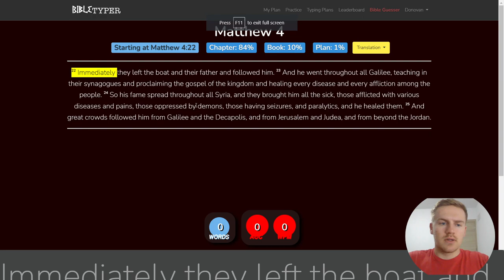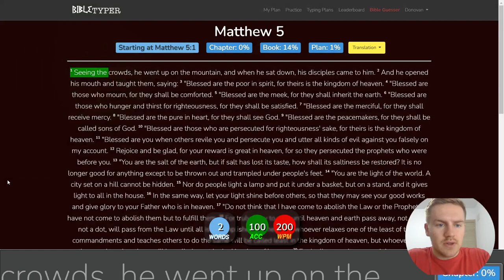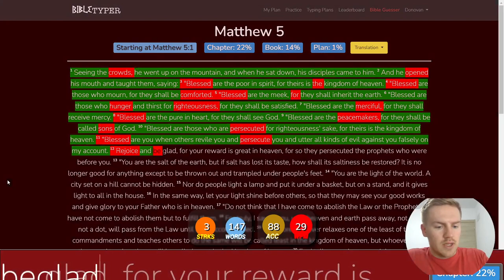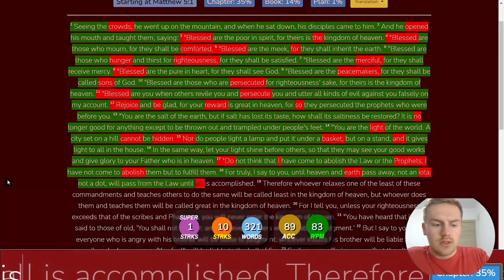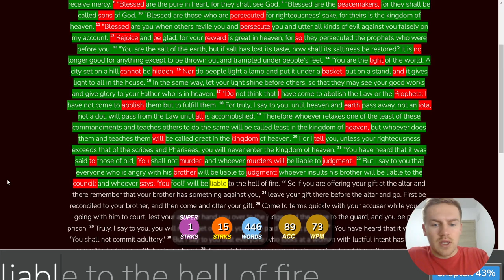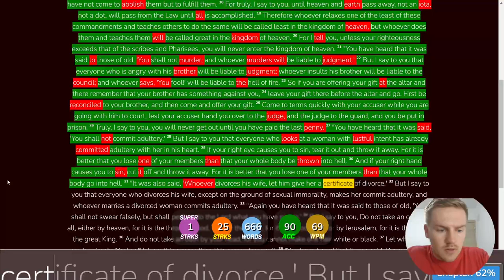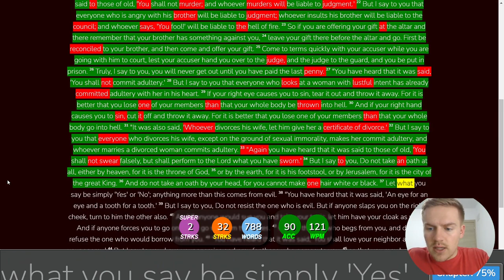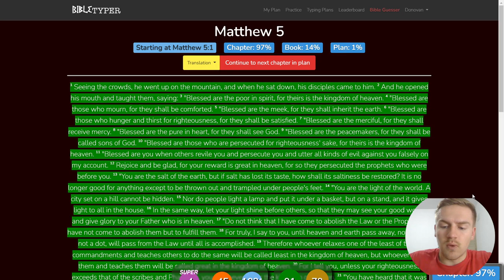Day 4 of Typing the Bible - Matthew 4 and 5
This is Day 4 of typing the entire Bible. Today's video I type Matthew 4 and 5. I hit some incredible typing streaks during this session which was cool to see.